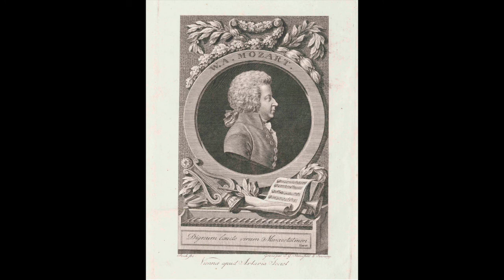Mozart: Divertimento in D K334 (Adagio) - Herbert von Karajan, direttore; Wiener Philharmoniker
Divertimento in D K334

Adagio

Herbert von Karajan, direttore
Wiener Philharmoniker
Wien, 1947